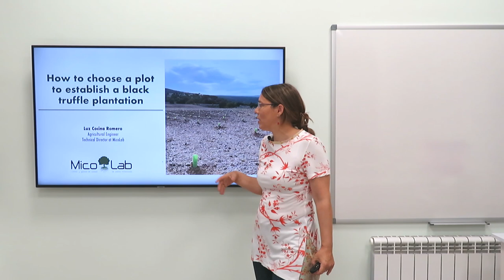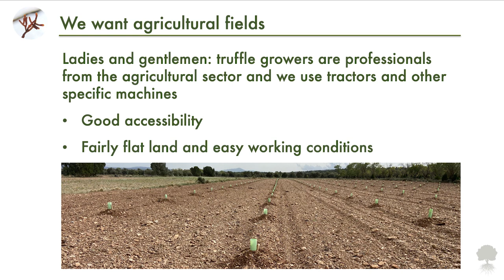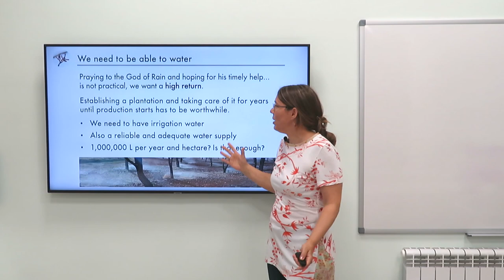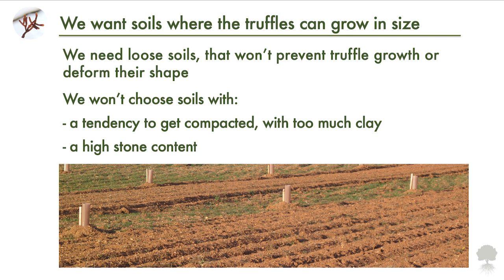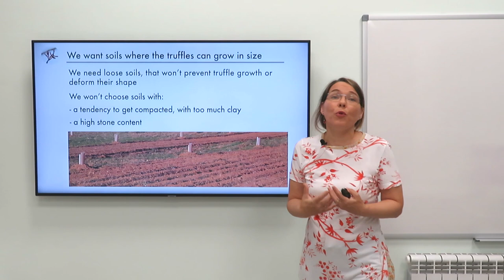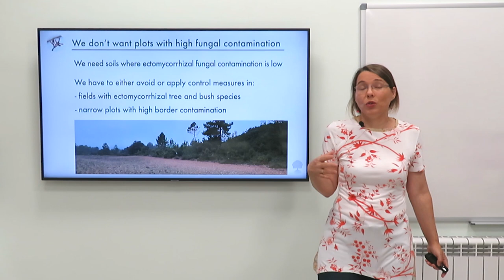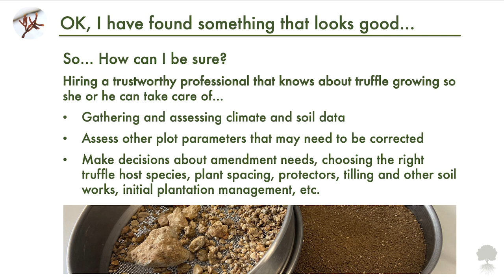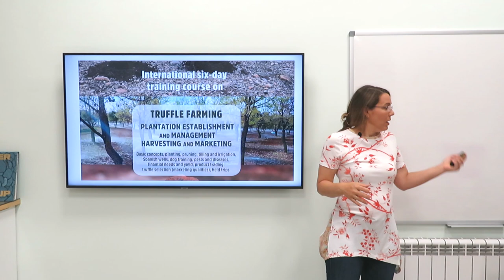How to choose a plot to establish a black truffle plantation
Here are some clues and the basic steps to have a clear idea of how to establish a black truffle plantation. It includes basic info on what it would involve. A logical timetable and some idea of the works to be done in order to establish a successful plantation for truffle growing are explained.

If you are interested in truffle farming and want to learn how to start without messing up in order to work swiftly and without drama, this is your video.